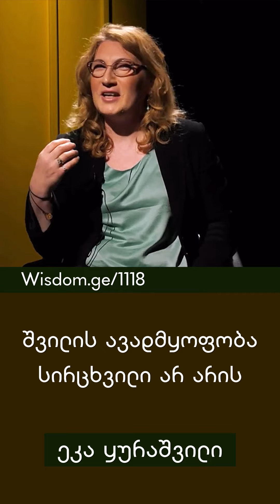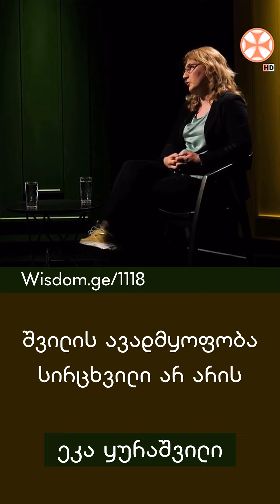შვილის ავადმყოფობა სირცხვილი არ არის - ეკა ყურაშვილი